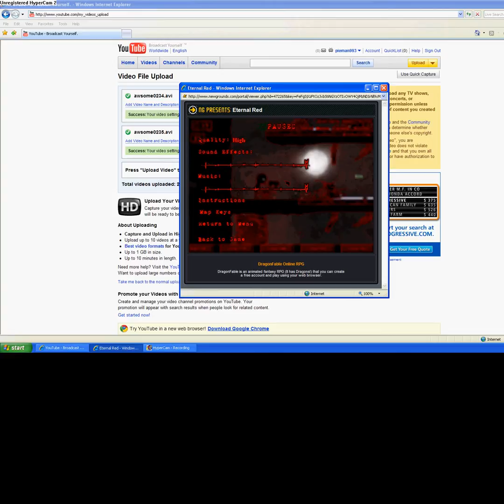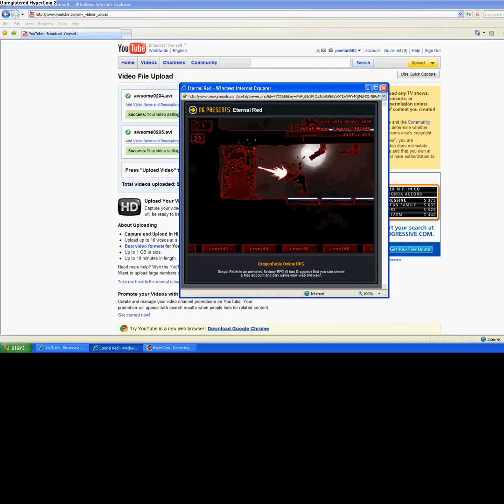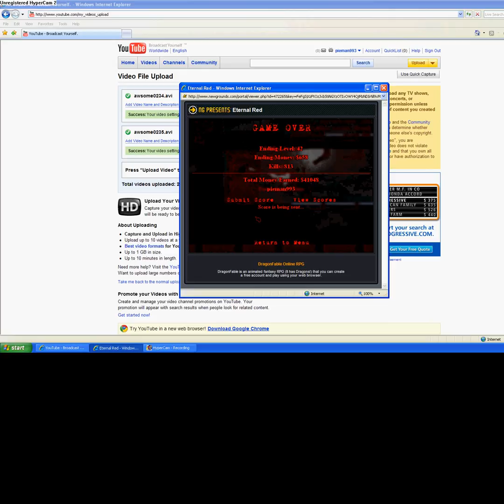Eternal Red ep 3 no more earth